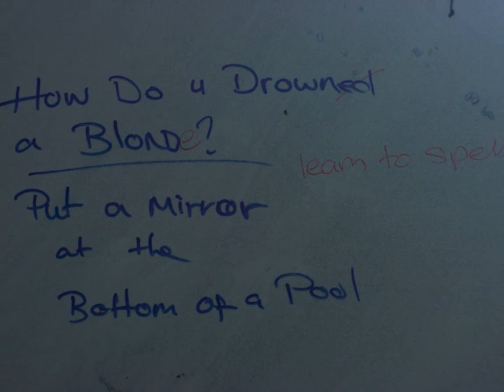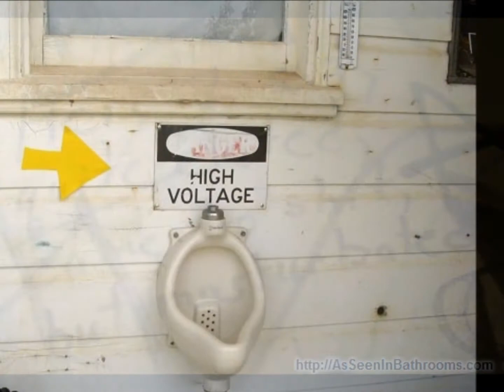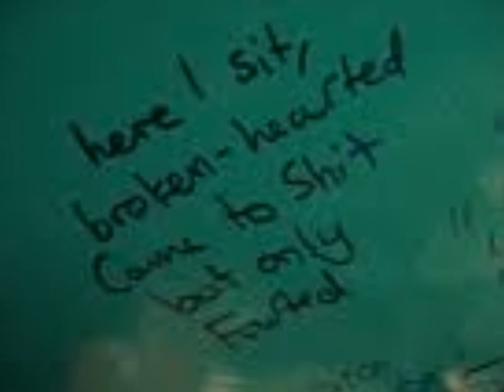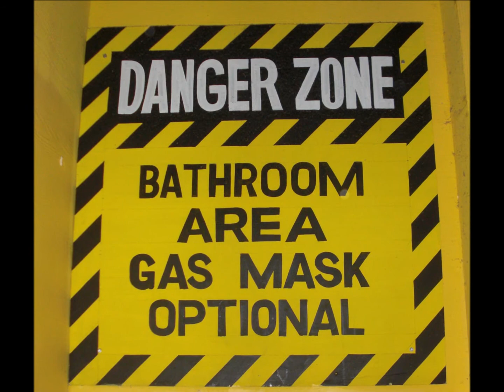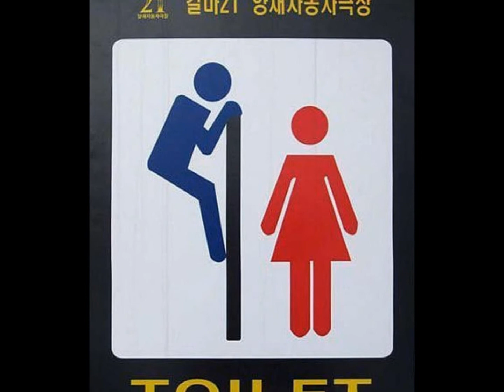Funny Bathroom Pictures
Funny bathroom pictures while listening to good music.